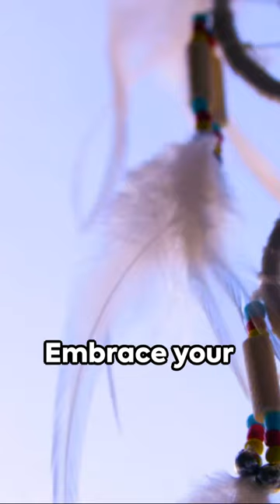Ralph Lauren From Rags to Riches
Ralph Lauren, born Ralph Lifshitz on October 14, 1939, is an American fashion designer and business executive known for his iconic Polo Ralph Lauren brand. His life story is a remarkable journey from humble beginnings to becoming a global fashion mogul.
Ralph Lauren was born in the Bronx, New York, to Ashkenazi Jewish immigrants from Belarus. His father, Frank Lifshitz, was an artist and house painter, while his mother, Frieda Lifshitz, worked as a homemaker. Growing up in a working-class neighborhood, Lauren developed an early interest in fashion and style. He attended DeWitt Clinton High School, where he excelled in sports and developed a reputation for his distinctive style.
After high school, Ralph Lauren briefly attended Baruch College in Manhattan but left to work in the fashion industry. He started by working for Brooks Brothers as a tie salesman. In 1967, with the support of a $50,000 loan from his brother, Jerry Lifshitz, Ralph Lauren launched his own line of men's neckties under the label "Polo." His designs stood out with a wider, more colorful range compared to the traditional neckties of the time.
Lauren's breakthrough came when he designed a full line of menswear that embodied a sophisticated and preppy lifestyle. The Polo Ralph Lauren brand was officially launched in 1968 with a collection of men's suits, women's wear, and accessories. The brand's iconic polo player logo became synonymous with the aspirational and elegant lifestyle that Ralph Lauren promoted through his designs.
Over the years, Ralph Lauren expanded its brand to include various lines, such as Polo Sport, Polo Jeans Co., and Ralph Lauren Home. The Polo Ralph Lauren Corporation became a global powerhouse in the fashion industry, offering a wide range of products, from clothing and accessories to fragrances and home furnishings.
Ralph Lauren's influence on American fashion has been immense, and he is often credited with defining the preppy, classic, and timeless aesthetic that is associated with the Polo Ralph Lauren brand. His attention to detail, commitment to quality, and ability to create a lifestyle around his brand have contributed to its enduring success.
In addition to his achievements in fashion, Ralph Lauren has been involved in philanthropy and has received numerous awards for his contributions to the industry. His life story is a testament to the American Dream, as he transformed his passion for style into a global empire, leaving an indelible mark on the world of fashion.